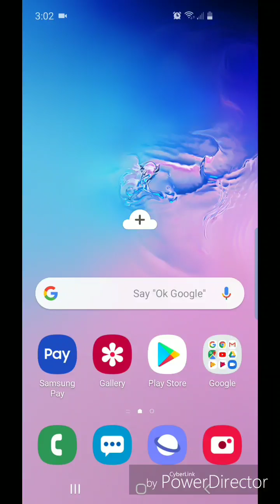How To Turn Off Autoplay in Spotify for Android!!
This video will show you how to turn off autoplay in spotify for android

Thanks